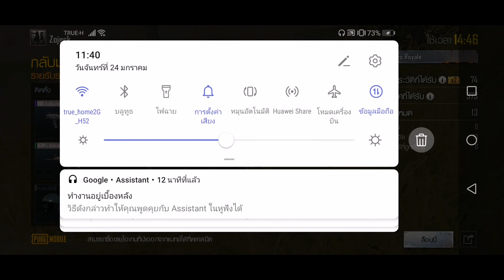เริ่มต้นฟาร์มของ​ 92#pubgmobile x​ metroroyale